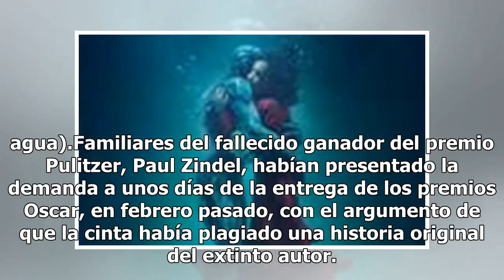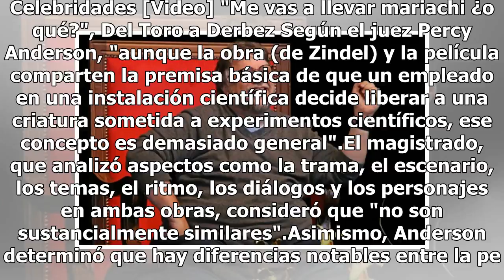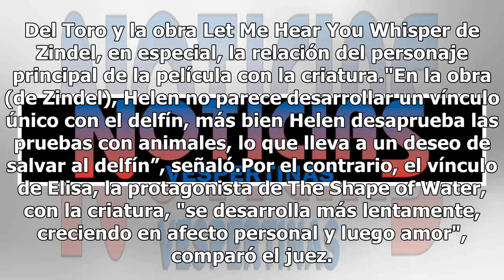Rechazan demanda contra Del Toro por supuesto plagio de La Forma del Agua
Un juez federal de California desestimó hoy la demanda en contra del cineasta mexicano Guillermo del Toro, acusado de violación de derechos de autor por la historia en la que se basó la cinta ganadora del Oscar The Shape of Water(La forma del agua).Familiares del fallecido ganador del premio Pulitze...